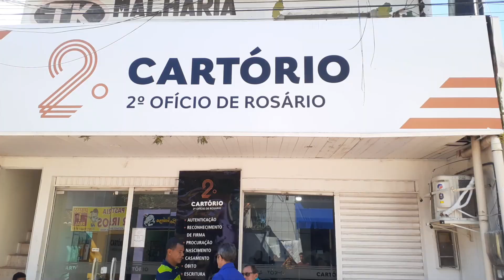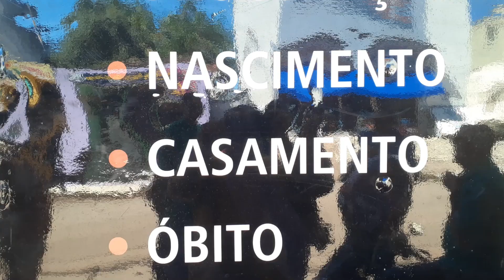DEU GOLPE: CASAIS RECEBEM CERTİDÕES DE CASAMENTO FALSAS DE EX OFİCİAL DE CARTORIO EM ROSÁRIO-MA.